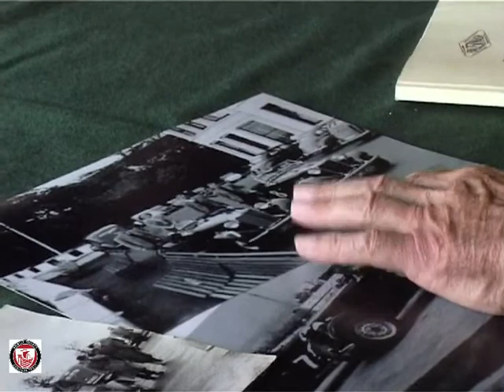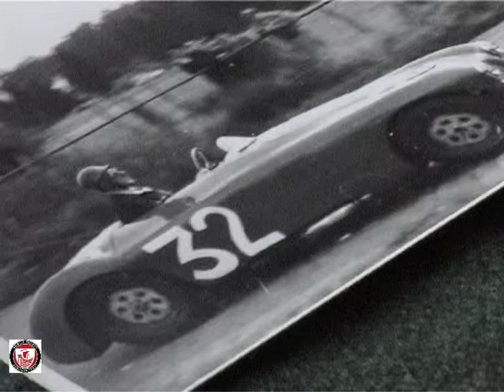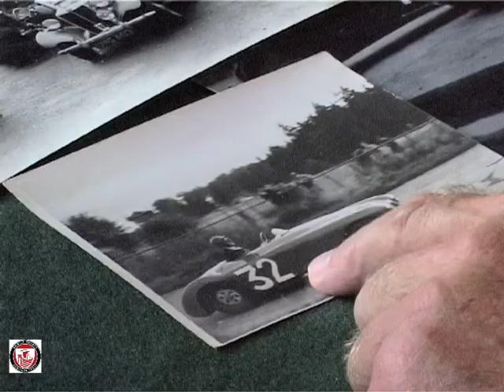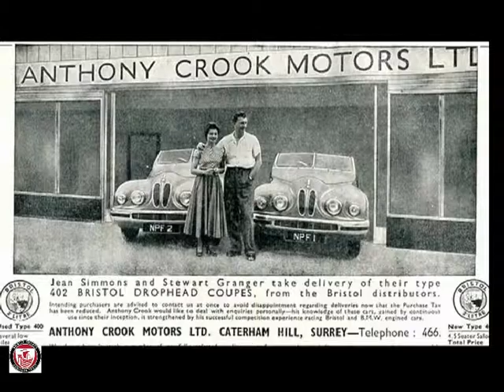Interview with Mickey Pople, a Racing Driver